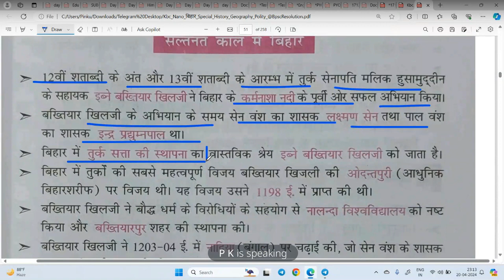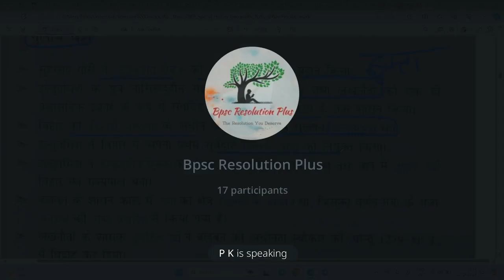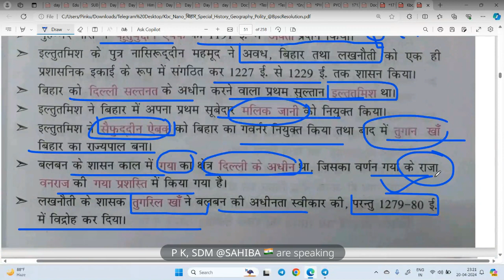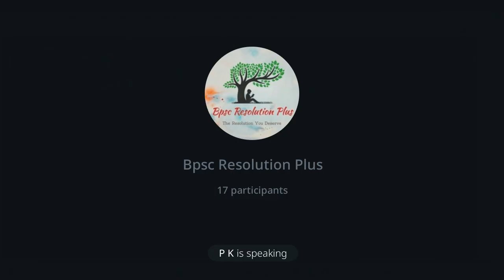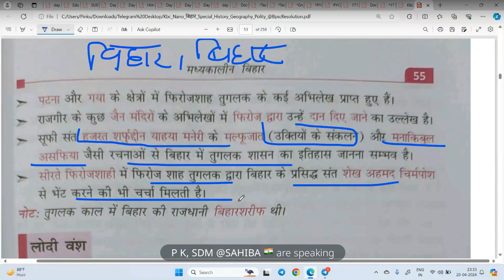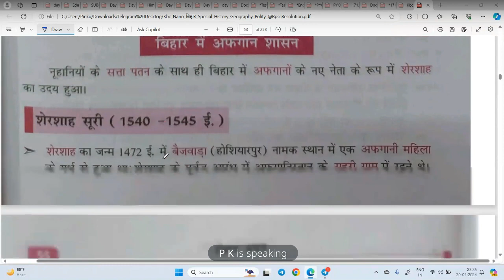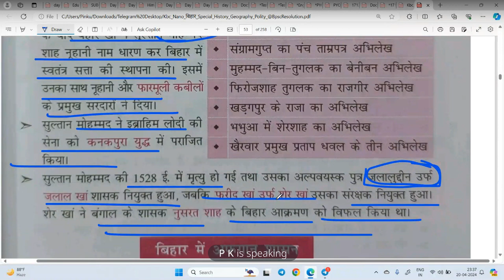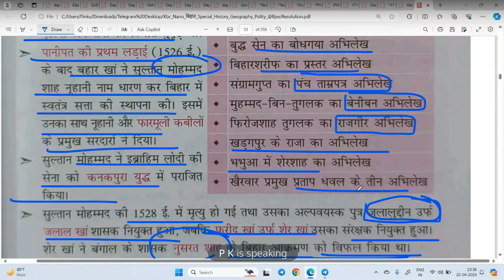KBC NANO बिहार समग्र मध्यकालीन बिहार इतिहास Day 1 Complete Bihar History for Bpsc Day wise